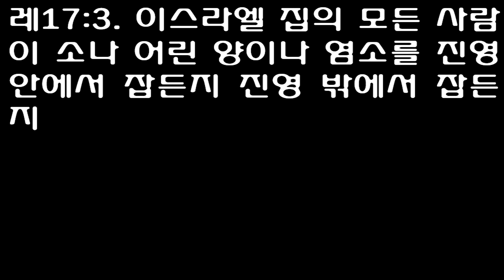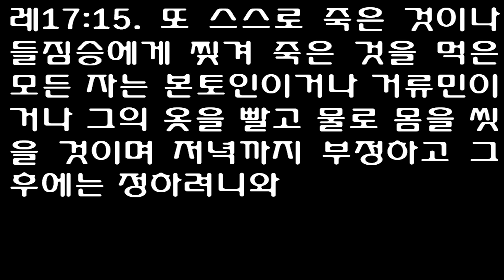레위기 17장 [개역개정] Leviticus 17 [모든 생물은 그 피가 생명과 일체라 그러므로 내가 이스라엘 자손에게 이르기를 너희는 어떤 육체의 피든지 먹지 말라 하였나니..]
1 The LORD said to Moses, 1 וַיְדַבֵּר יְהוָה אֶל־מֹשֶׁה לֵּאמֹר׃ 2 "Speak to Aaron and his sons and to all the Israelites and say to them: 'This is what the LORD has commanded: 2 דַּבֵּר אֶל־אַהֲרֹן וְאֶל־בָּנָיו וְאֶל כָּל־בְּנֵי יִשְׂרָאֵל וְאָמַרְתָּ אֲלֵיהֶם זֶה הַדָּבָר אֲשֶׁר־צִוָּה יְהוָה לֵאמֹר׃ 3 Any Israelite who sacrifices an ox, a lamb or a goat in the camp or outside of it 3 אִישׁ אִישׁ מִבֵּית יִשְׂרָאֵל אֲשֶׁר יִשְׁחַט שֹׁור אֹו־כֶשֶׂב אֹו־עֵז בַּמַּחֲנֶה אֹו אֲשֶׁר יִשְׁחַט מִחוּץ לַמַּחֲנֶה׃ 4 instead of bringing it to the entrance to the Tent of Meeting to present it as an offering to the LORD in front of the tabernacle of the LORD-that man shall be considered guilty of bloodshed; he has shed blood and must be cut off from his people. 4 וְאֶל־פֶּתַח אֹהֶל מֹועֵד לֹא הֱבִיאֹו לְהַקְרִיב קָרְבָּן לַיהוָה לִפְנֵי מִשְׁכַּן יְהוָה דָּם יֵחָשֵׁב לָאִישׁ הַהוּא דָּם שָׁפָךְ וְנִכְרַת הָאִישׁ הַהוּא מִקֶּרֶב עַמֹּו׃ 5 This is so the Israelites will bring to the LORD the sacrifices they are now making in the open fields. They must bring them to the priest, that is, to the LORD, at the entrance to the Tent of Meeting and sacrifice them as fellowship offerings. 5 לְמַעַן אֲשֶׁר יָבִיאוּ בְּנֵי יִשְׂרָאֵל אֶת־זִבְחֵיהֶם אֲשֶׁר הֵם זֹבְחִים עַל־פְּנֵי הַשָּׂדֶה וֶהֱבִיאֻם לַיהוָה אֶל־פֶּתַח אֹהֶל מֹועֵד אֶל־הַכֹּהֵן וְזָבְחוּ זִבְחֵי שְׁלָמִים לַיהוָה אֹותָם׃ 6 The priest is to sprinkle the blood against the altar of the LORD at the entrance to the Tent of Meeting and burn the fat as an aroma pleasing to the LORD. 6 וְזָרַק הַכֹּהֵן אֶת־הַדָּם עַל־מִזְבַּח יְהוָה פֶּתַח אֹהֶל מֹועֵד וְהִקְטִיר הַחֵלֶב לְרֵיחַ נִיחֹחַ לַיהוָה׃ 7 They must no longer offer any of their sacrifices to the goat idols to whom they prostitute themselves. This is to be a lasting ordinance for them and for the generations to come.' 7 וְלֹא־יִזְבְּחוּ עֹוד אֶת־זִבְחֵיהֶם לַשְּׂעִירִם אֲשֶׁר הֵם זֹנִים אַחֲרֵיהֶם חֻקַּת עֹולָם תִּהְיֶה־זֹּאת לָהֶם לְדֹרֹתָם׃ 8 "Say to them: 'Any Israelite or any alien living among them who offers a burnt offering or sacrifice 8 וַאֲלֵהֶם תֹּאמַר אִישׁ אִישׁ מִבֵּית יִשְׂרָאֵל וּמִן־הַגֵּר אֲשֶׁר־יָגוּר בְּתֹוכָם אֲשֶׁר־יַעֲלֶה עֹלָה אֹו־זָבַח׃ 9 and does not bring it to the entrance to the Tent of Meeting to sacrifice it to the LORD-that man must be cut off from his people. 9 וְאֶל־פֶּתַח אֹהֶל מֹועֵד לֹא יְבִיאֶנּוּ לַעֲשֹׂות אֹתֹו לַיהוָה וְנִכְרַת הָאִישׁ הַהוּא מֵעַמָּיו׃ 10 " 'Any Israelite or any alien living among them who eats any blood-I will set my face against that person who eats blood and will cut him off from his people. 10 וְאִישׁ אִישׁ מִבֵּית יִשְׂרָאֵל וּמִן־הַגֵּר הַגָּר בְּתֹוכָם אֲשֶׁר יֹאכַל כָּל־דָּם וְנָתַתִּי פָנַי בַּנֶּפֶשׁ הָאֹכֶלֶת אֶת־הַדָּם וְהִכְרַתִּי אֹתָהּ מִקֶּרֶב עַמָּהּ׃ 11 For the life of a creature is in the blood, and I have given it to you to make atonement for yourselves on the altar; it is the blood that makes atonement for one's life. 11 כִּי נֶפֶשׁ הַבָּשָׂר בַּדָּם הִוא וַאֲנִי נְתַתִּיו לָכֶם עַל־הַמִּזְבֵּחַ לְכַפֵּר עַל־נַפְשֹׁתֵיכֶם כִּי־הַדָּם הוּא בַּנֶּפֶשׁ יְכַפֵּר׃ 12 Therefore I say to the Israelites, 'None of you may eat blood, nor may an alien living among you eat blood.' 12 עַל־כֵּן אָמַרְתִּי לִבְנֵי יִשְׂרָאֵל כָּל־נֶפֶשׁ םִכֶּם לֹא־תֹאכַל דָּם וְהַגֵּר הַגָּר בְּתֹוכְכֶם לֹא־יֹאכַל דָּם׃ ס 13 " 'Any Israelite or any alien living among you who hunts any animal or bird that may be eaten must drain out the blood and cover it with earth, 13 וְאִישׁ אִישׁ מִבְּנֵי יִשְׂרָאֵל וּמִן־הַגֵּר הַגָּר בְּתֹוכָם אֲשֶׁר יָצוּד צֵיד חַיָּה אֹו־עֹוף אֲשֶׁר יֵאָכֵל וְשָׁפַךְ אֶת־דָּמֹו וְכִסָּהוּ בֶּעָפָר׃ 14 because the life of every creature is its blood. That is why I have said to the Israelites, 'You must not eat the blood of any creature, because the life of every creature is its blood; anyone who eats it must be cut off.' 14 כִּי־נֶפֶשׁ כָּל־בָּשָׂר דָּמֹו בְנַפְשֹׁו הוּא וָאֹמַר לִבְנֵי יִשְׂרָאֵל דַּם כָּל־בָּשָׂר לֹא תֹאכֵלוּ כִּי נֶפֶשׁ כָּל־בָּשָׂר דָּמֹו הִוא כָּל־אֹכְלָיו יִכָּרֵת׃ 15 " 'Anyone, whether native-born or alien, who eats anything found dead or torn by wild animals must wash his clothes and bathe with water, and he will be ceremonially unclean till evening; then he will be clean. 15 וְכָל־נֶפֶשׁ אֲשֶׁר תֹּאכַל נְבֵלָה וּטְרֵפָה בָּאֶזְרָח וּבַגֵּר וְכִבֶּס בְּגָדָיו וְרָחַץ בַּמַּיִם וְטָמֵא עַד־הָעֶרֶב וְטָהֵר׃ 16 But if he does not wash his clothes and bathe himself, he will be held responsible.' " 16 וְאִם לֹא יְכַבֵּס וּבְשָׂרֹו לֹא יִרְחָץ וְנָשָׂא עֲוֹנֹו׃ ף
제물을 드릴 곳
[레]17:1 여호와께서 모세에게 말씀하여 이르시되
[레]17:2 아론과 그의 아들들과 이스라엘의 모든 자손에게 말하여 그들에게 이르기를 여호와의 명령이 이러하시다 하라
[레]17:3 이스라엘 집의 모든 사람이 소나 어린 양이나 염소를 진영 안에서 잡든지 진영 밖에서 잡든지
[레]17:4 먼저 회막 문으로 끌고 가서 여호와의 성막 앞에서 여호와께 예물로 드리지 아니하는 자는 피 흘린 자로 여길 것이라 그가 피를 흘렸은즉 자기 백성 중에서 끊어지리라
[레]17:5 그런즉 이스라엘 자손이 들에서 잡던 그들의 제물을 회막 문 여호와께로 끌고 가서 제사장에게 주어 화목제로 여호와께 드려야 할 것이요
[레]17:6 제사장은 그 피를 회막 문 여호와의 제단에 뿌리고 그 기름을 불살라 여호와께 향기로운 냄새가 되게 할 것이라
[레]17:7 그들은 전에 음란하게 섬기던 숫염소에게 다시 제사하지 말 것이니라 이는 그들이 대대로 지